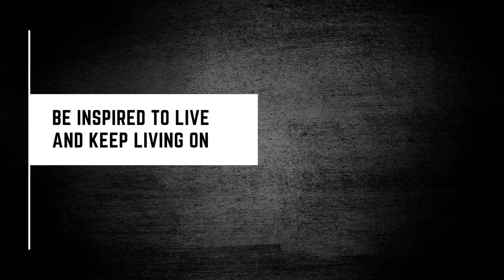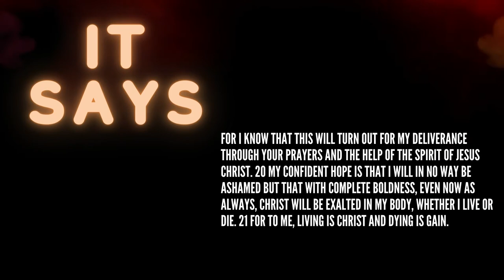Under The Sun September 8th "Live On"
Book of the month :Renegade
by: Richard Wolffe

Song of the month : See The Light
by: Toby Mac